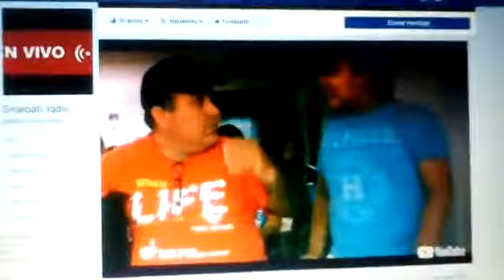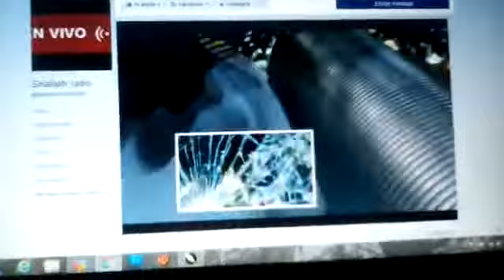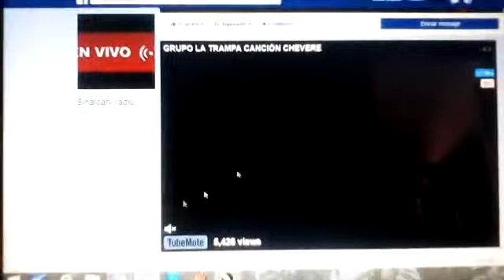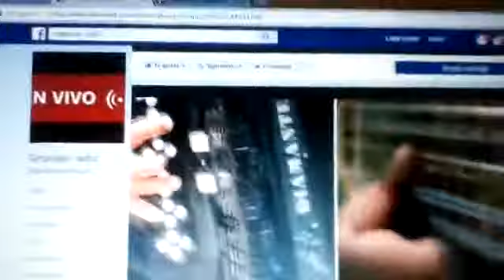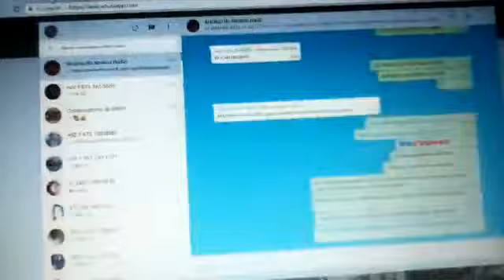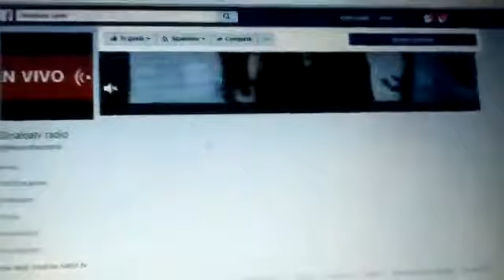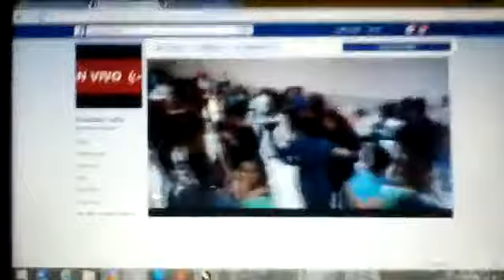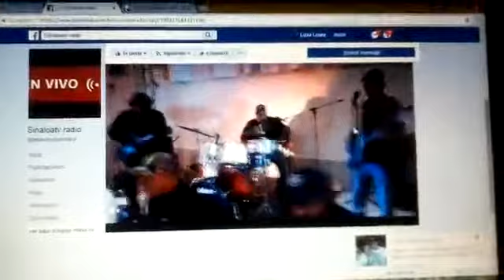SIRTV PRESENTA.....ESPECIAL MUSICAL DEL GRUPO LA TRAMPA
SINALOA RADIO TV PRESENTA AL GANADOR DEL MANO A MANO...SINALOA RADIO TV CUMPLIENDO Y APOYANDO A SU ELENCO